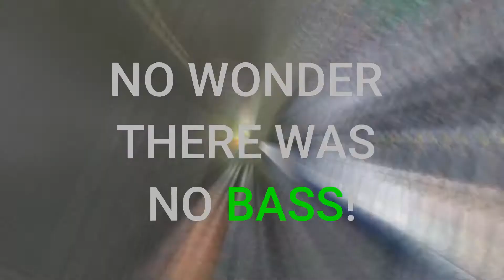FINALLY A 4 POUNDER!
Big thanks to Bee Her for his beat please go check him out on soundcloud.

Title of beat:
Rap beat 2018
Love Yourself (Hlub Koj Tus Kheej)